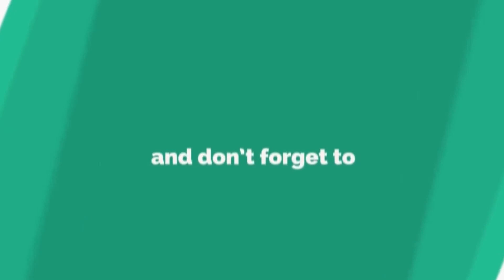Today Dinvishesh ll दिनविशेष ll २१ ऑक्टोबर २०२० ll General Knowledge ll Today In History ll